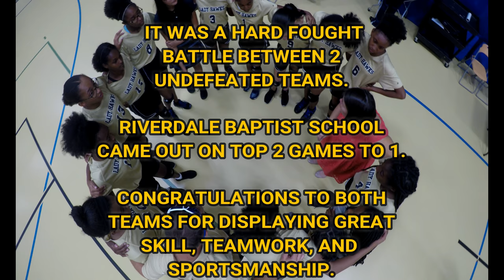Volleyball, Holy Trinity vs. Riverdale Baptist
Middle school volleyball
Holy Trinity Episcopal Day School vs. Riverdale Baptist School